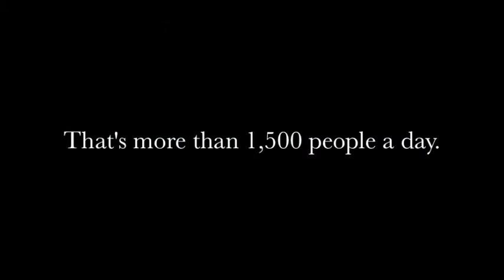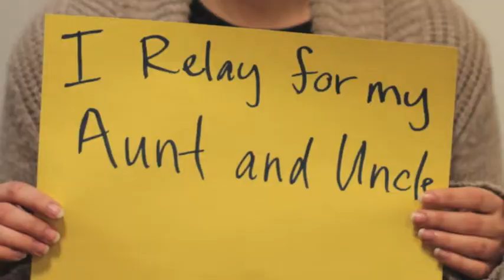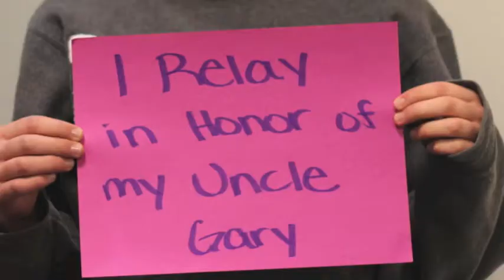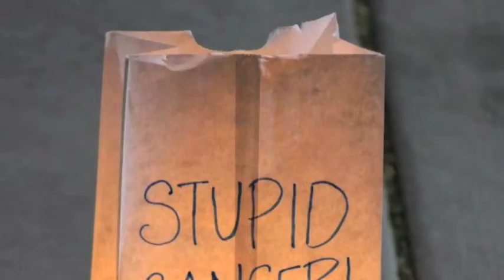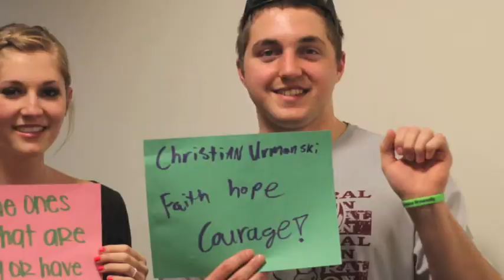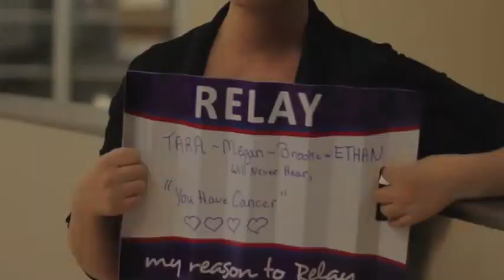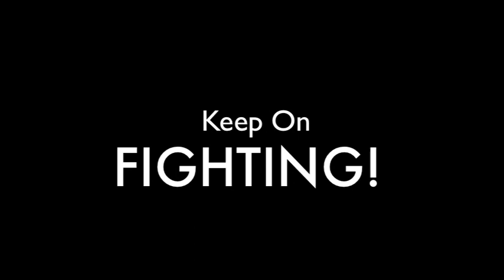Colorado Mesa University's Relay For Life 2013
This is the slideshow for CMU's Organization Colleges Against Cancer 2nd Annual Relay For Life 2013.